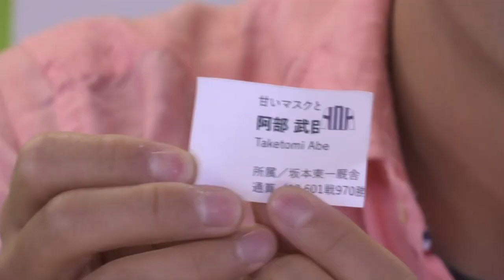ばんスタプレイヤー舘澤直央騎手(2019.6.16)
今回のばんスタプレイヤーは舘澤直央騎手です。デビュー的に言えば一番の若手。と言ってももう30歳です。これからますますの活躍が期待されます。